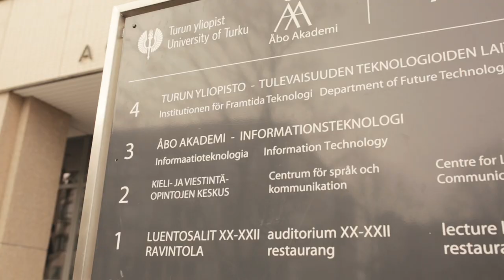Women in the tech world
The best products and solutions are born in a creative mind. The potential lies within talents. Be the next success story in the tech world!

Thank you to the students at University of Turku and Åbo Academi. Also, a big thank you for the co-operation with the staff of both universities.